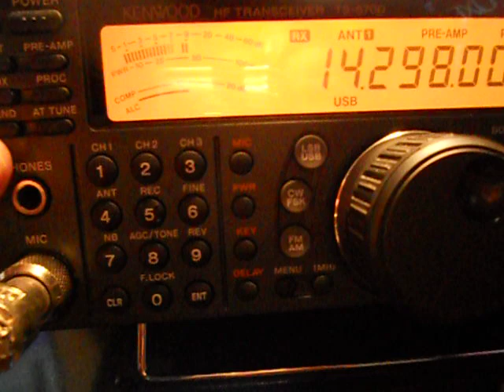DP0GVN-Mr Lars-Neumayer Station-Atka Bay-ANTARCTICA-20:07 utc-12-Oct-2912-20 METERS BAND-